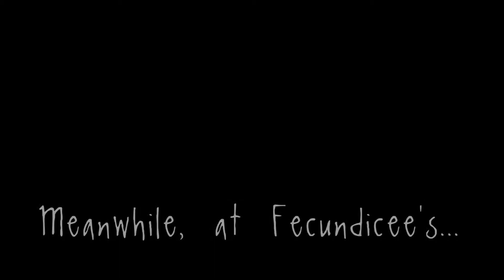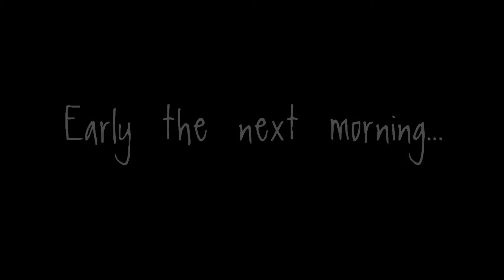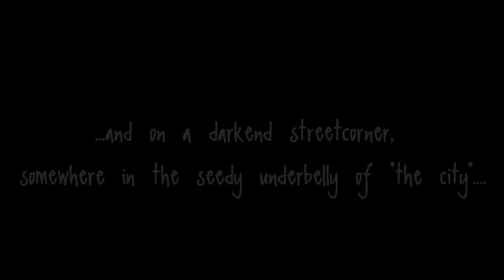Til the Earth, Episode 7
This video contains audio recordings and stills that replace missing footage.